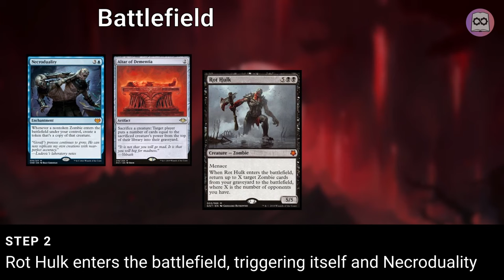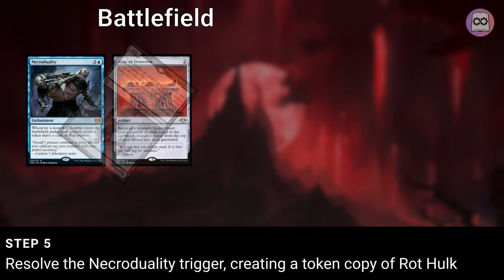EDH COMBO: Necroduality | Rot Hulk | Altar of Dementia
With new cards being spoiled from Crimson Vow set, here's how Necroduality + Rot Hulk + Blasting Station combo works!

Thanks to those brewers who brainstorm together and then submitted through Commander Spellbook!

You can find more details about Commander Spellbook shown below.